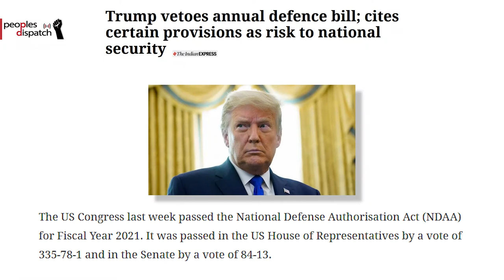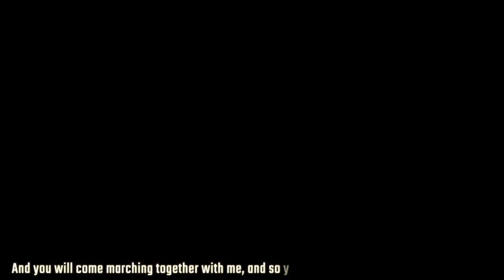UK and EU finalize historic post-Brexit deal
Today's headlines:

1. UK and European Union agree on Brexit Deal

2. Donald Trump pardons Blackwater guards responsible for massacre in Iraq

3. US Congress prepares to hold override vote after President Trump vetoes defense bill

4.Sudan-Ethiopia fail to reach agreement on demarcation as border talks conclude